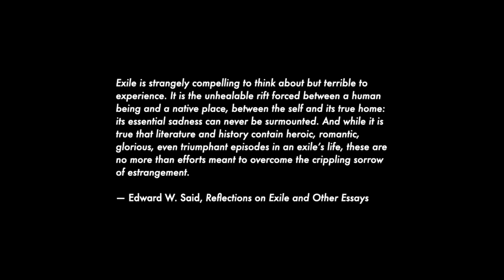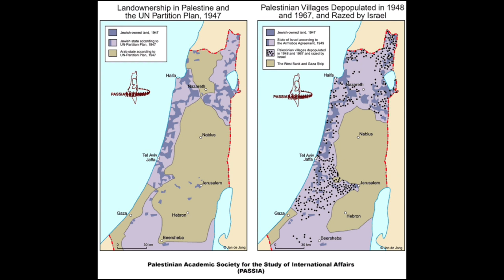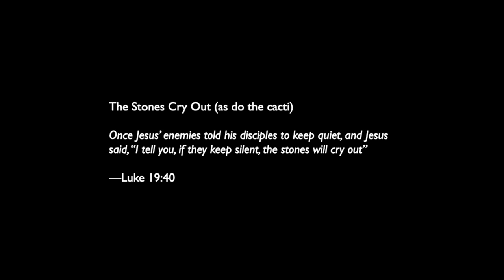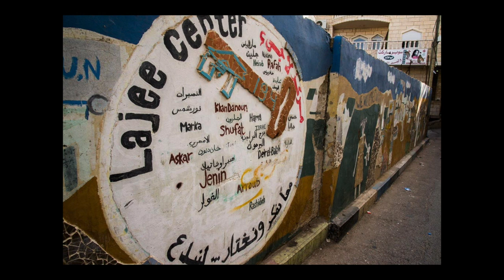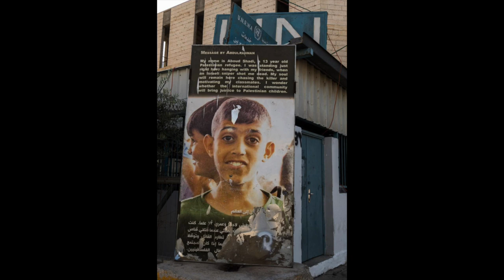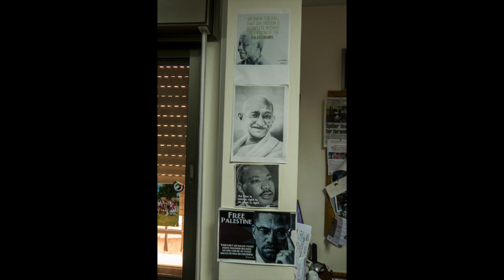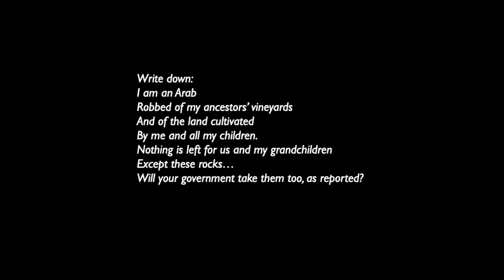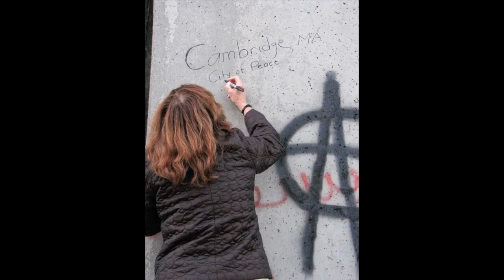The Ongoing and Relentless Nakba (FCPX)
A preview of a photographic project about the 1948 catastrophe when Israel expelled some 750,000 Palestinians from their homelands.

Posted by Teeksa Photography on January 25, 2023.